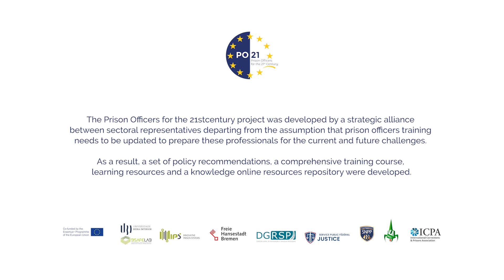PO21 Expert Interviews - Carlos Sousa, President of SNCGP, Trade Union of Prison Officers, Portugal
Carlos Sousa, President of SNCGP, Trade Union of Prison Officers in Portugal, shares his opinion on the need for an update in prison officer training and for raising awareness of the importance of the role.

The PO21 project has been financed by ERASMUS+ programme, KA2 – Cooperation for Innovation and the Exchange of Good Practices, Sector Skills Alliances. This video has been accomplished in the scope of the project "European Prison Officers for the 21st Century" (PO_21), Grant Agreement no. 612529-EPP-1-2019-1-PT-EPPKA2-SSA implemented with financial support of the European Commission by the Erasmus+ Programme. This video reflects the views only of the author, hence the European Commission cannot be held responsible for any use which may be made of the information contained therein.